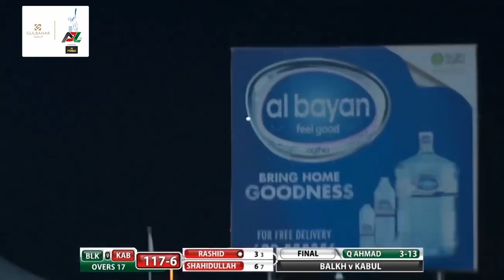APLT20 2018 M23 Qais Ahmad's 5 wickets against Kabul Zwanan Afghanistan Premier League T20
Qais Ahmad's 18/5 against Kabul Zwanan in the Final of Afghanistan Premier League T20